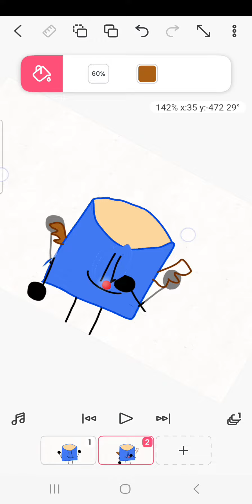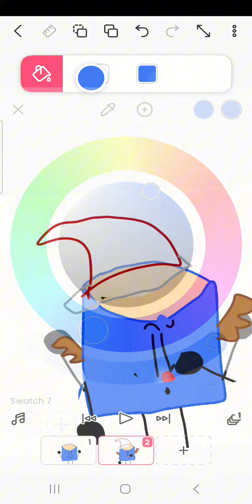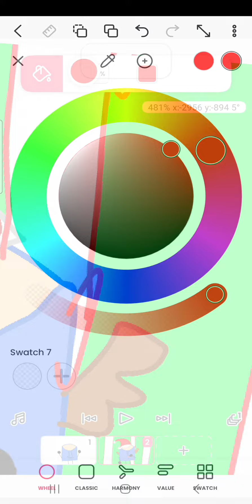Making my Christmas profile! happy holidays!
animation funny stuff flipaclip christmas MERRY CHRISTMAS!!